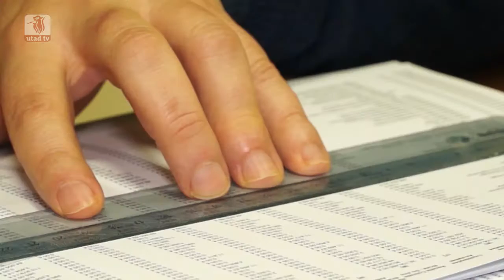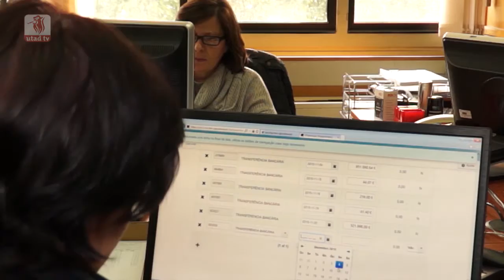Entre Campus 09/12/2015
Os Serviços Financeiros e Patrimoniais da UTAD abriram-nos as portas. O "Entre Campus" mostra-te como tudo funciona dentro desta caixa-forte onde diariamente trinta e três rostos trabalham para transformar, cada vez mais, a UTAD numa instituição de excelência.